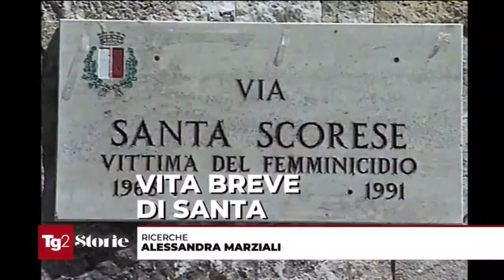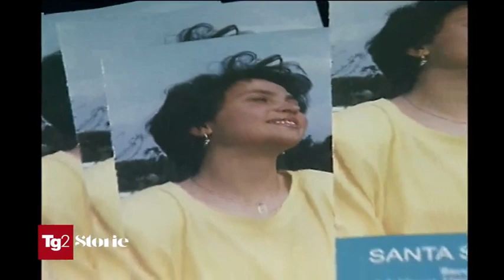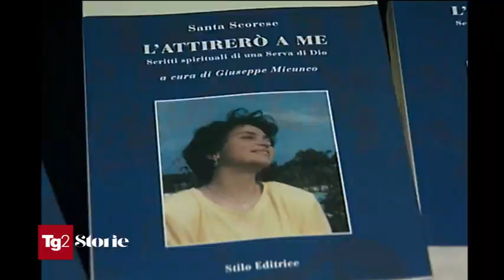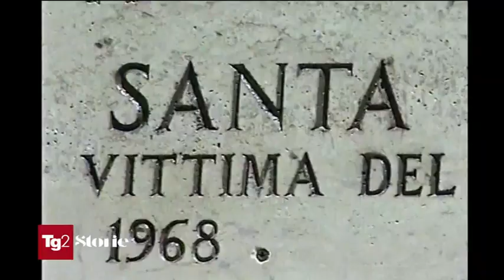Storie Tg2- Intervista a Rosa Maria Scorese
Un servizio dedicato al film "Santa Subito" di Alessandro Piva, che narra la storia di Santa Scorese, vittima di femminicidio e Stalking.
Il film è stato prodotto da Apulia Film Commissione e Fondazione Con il Sud per il Social Film Fund.